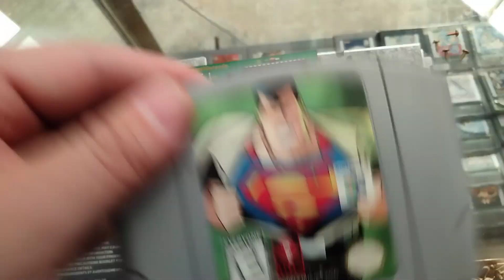Superman Nintendo 64